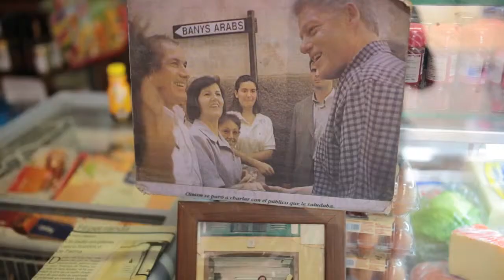Colmado Sa Botiga: «No entiendo las críticas al turismo cuando es el que nos da de comer»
La fecha que indica el rótulo del comercio, 1910, «está equivocada, es un error», reconoce Marilén Quetglas, responsable junto a su hermana María José del colmado Sa Botiga. «Lo cierto –asegura Marilén– es que no sabemos con certeza cuál es la fecha exacta de apertura de este comercio». Estas dos hermanas regentan el comercio desde hace unos quince años, cuando cogieron el testigo de su madre, Josefina Siberia, que empezó hace treinta. Ella lo cogió, pagando un traspaso de alquiler, «pero tampoco sabemos quién lo abrió originalmente», admiten.